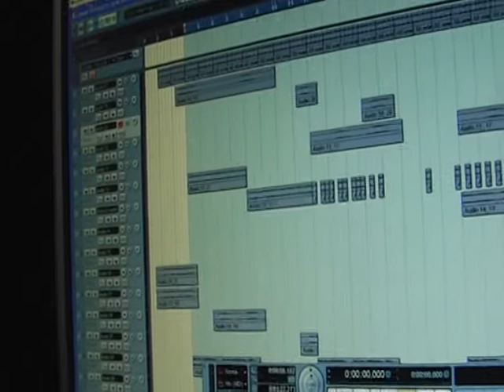mistr K new beat